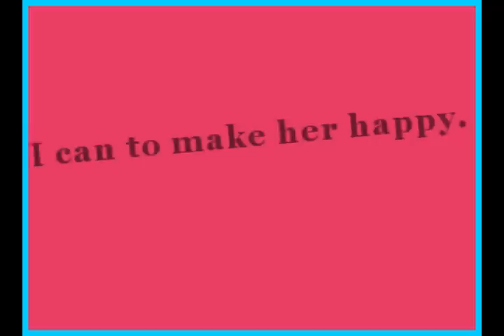Destiny (Chad/Kenzie)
This is my second video of this amazing couple, so if you dont like them please dont post here or dont see it ;) If everyone will start bashing on them I will remove out the comments.

25/07

#76 - Top Rated (Today) - Film e animazione

26/07

#90 - Most Discussed (Today) - Film e animazione